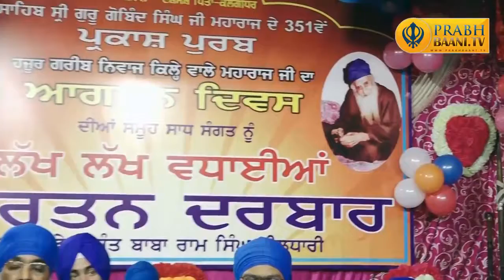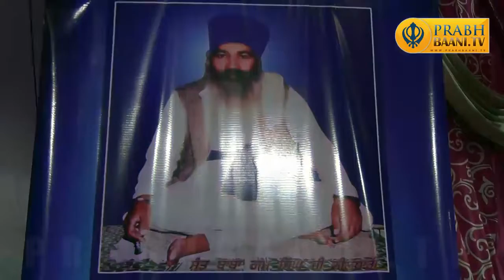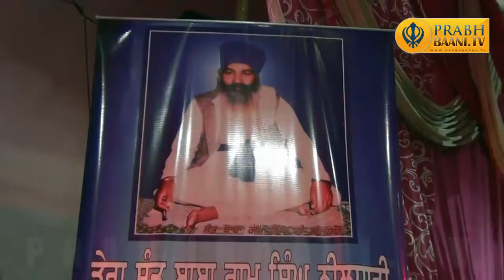Bhai Harpreet Singh Delhi kirtan Darbar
Ek Noor